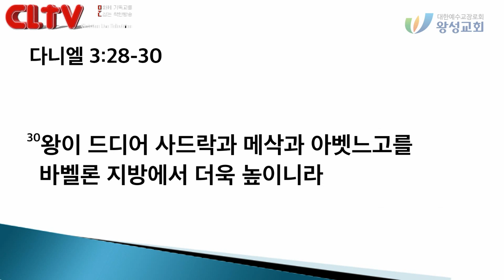CLTV 파워메시지ㅣ2019.4.14 주일설교(대체설교)ㅣ왕성교회(길요나 목사)ㅣ'맹렬한 불꽃 속에서'